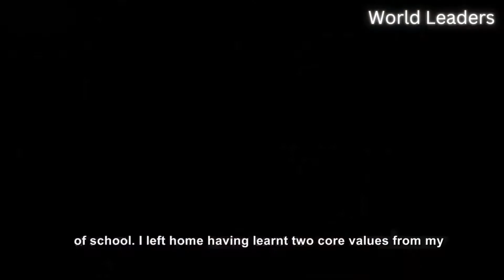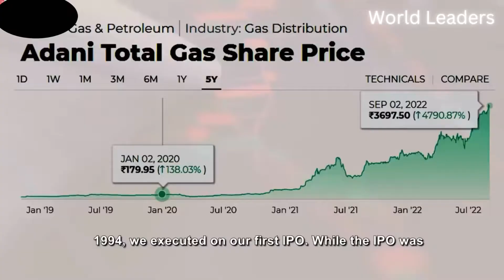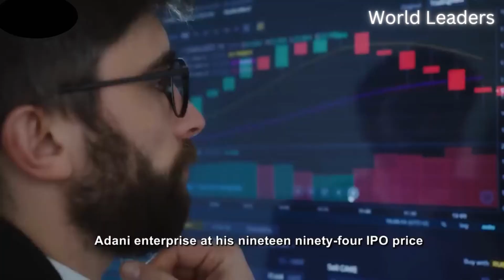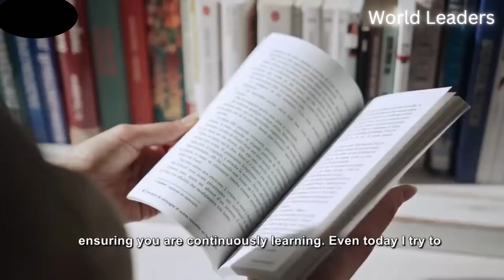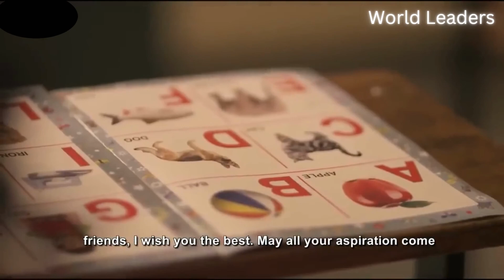Inspiring Success Story of Gautam Adani | SPEECHLESS AUDIENCE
Gautam Shantilal Adani (born 24 June 1962) is an Indian billionaire tycoon. He is the chairman and founder of Adani Group, an Ahmedabad-based multinational conglomerate involved in port development and operations in India. Adani is also the president of Adani Foundation, which is primarily led by his wife, Priti Adani.

Adani Group is an Indian multinational conglomerate, founded by Gautam Adani in 1988. Gautam Adani has become world's 2nd Richest man and Asia's Richest man Recently. In this video Mr. Adani gives his BEST Inspirational advice for young people.

The Group's diverse businesses include port management, electric power generation and transmission, renewable energy, mining, airport operations, natural gas, food processing and infrastructure. The group has an annual revenue of over US$20-25 billion with operations at 70 locations in 51 countries.